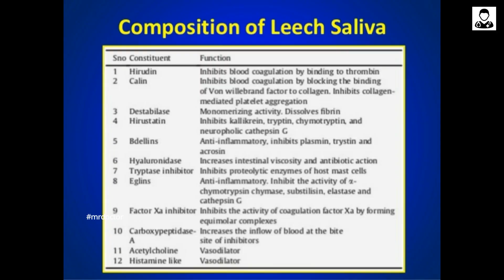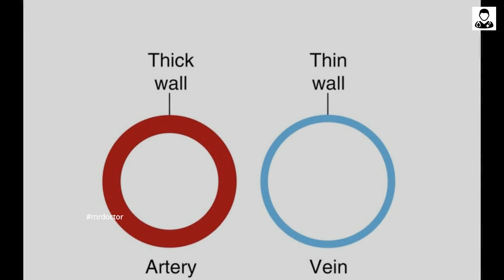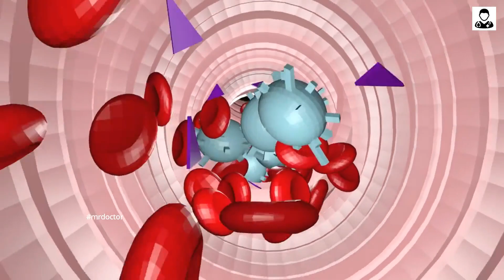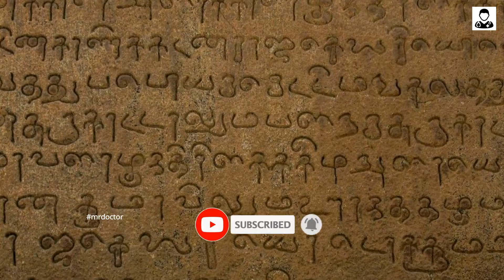Leeching in Western Medicine | Explained in Sinhala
Script,Video & Voice
Tharindu Rasanga
(MBBS-UG)